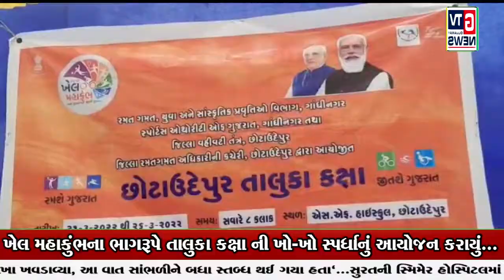છોટાઉદેપુર:- ખેલ મહાકુંભના ભાગરૂપે તાલુકા કક્ષા ની ખો-ખો સ્પર્ધાનું આયોજન કરાયું...